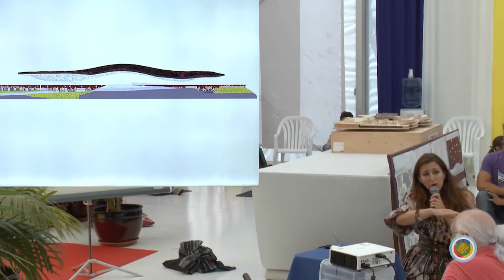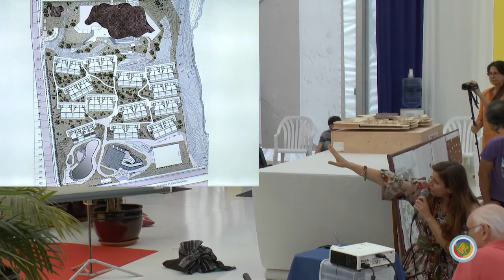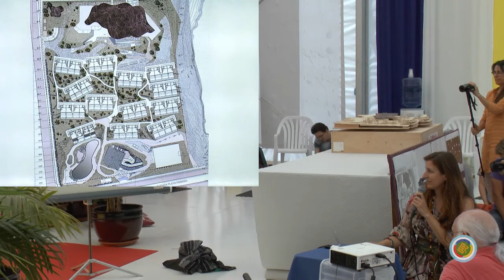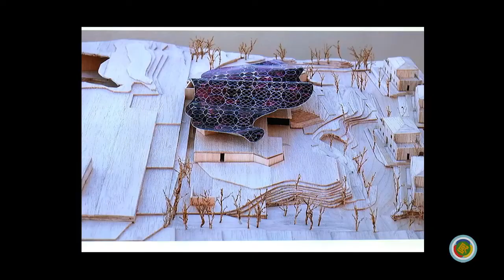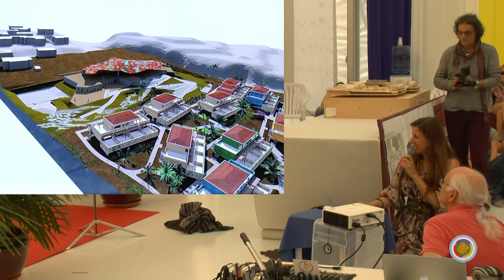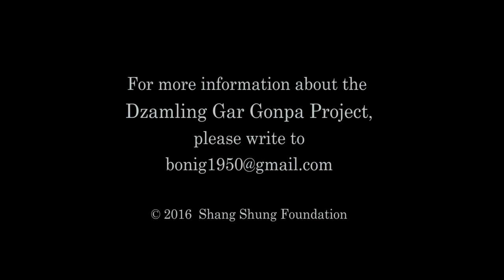The Dzamling Gar Gonpa Project - February 2016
In this vieo, renowned architect Benedetta Tagliabue and construction engineer Giovanni Boni present the final project for the Dzamling Gar Gonpa of the International Dzogchen Community, with the help of slides showing 3D renderings, photos and plans.
At the end, Choegyal Namkhai Norbu concludes the session with a few insightful remarks.